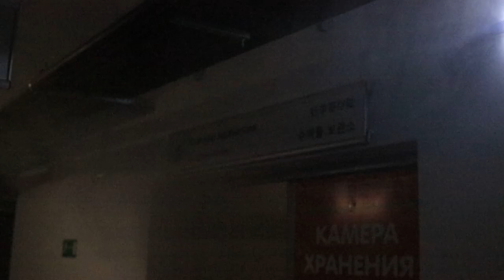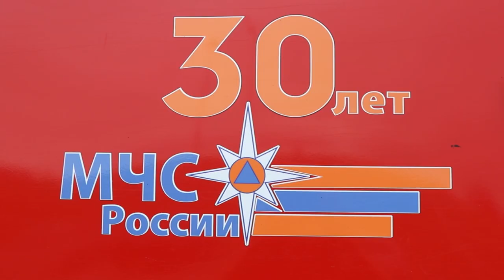Сотрудники МЧС России провели пожарно-тактические занятия.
Во Владивостоке в здании международного аэропорта прошла практическая тренировка по ликвидации условного пожара, эвакуации и спасению людей. В мероприятии приняли участие пожарные Главного управления МЧС России по Приморскому краю, специалисты службы поискового и аварийно-спасательного обеспечения полётов, совместно с работниками учреждения.